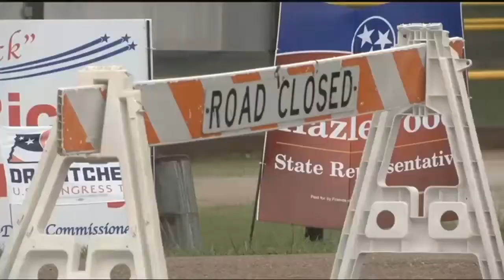UPDATE: Family friends remember Soddy-Daisy drowning victim